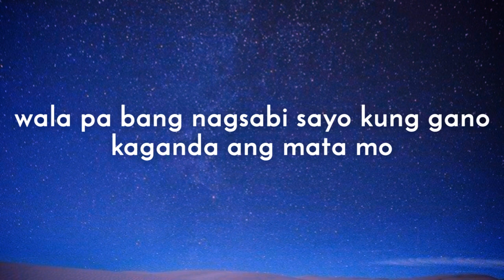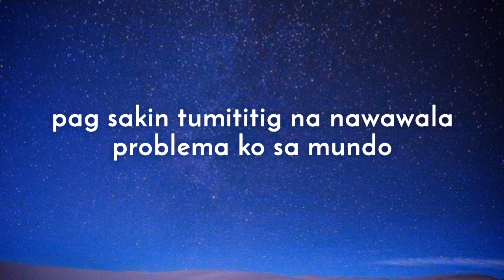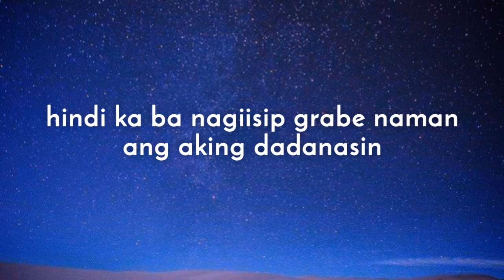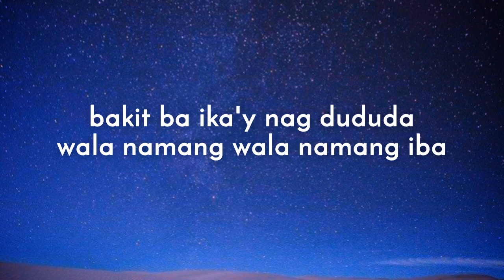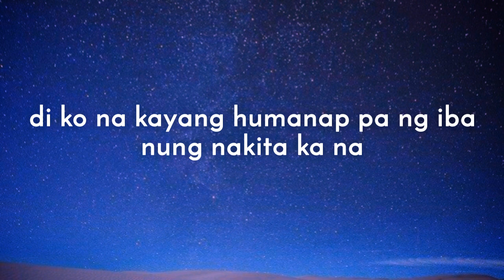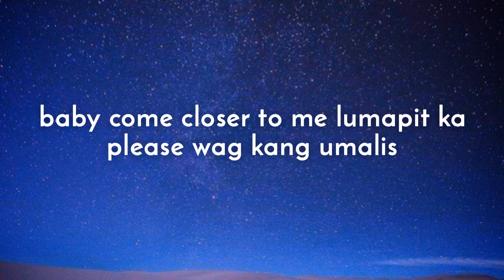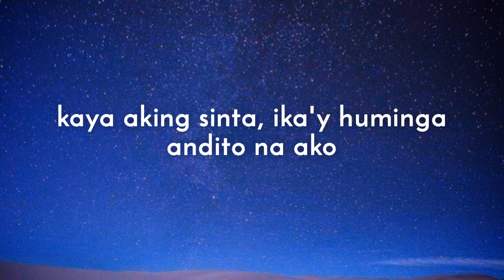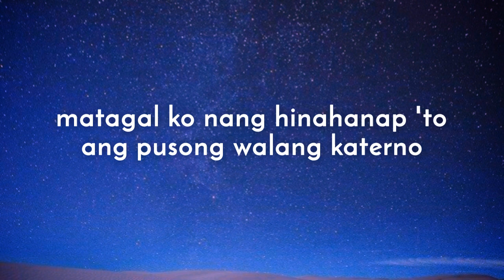Zack Tabudlo - Hatdog feat. James Reid (Lyrics)''ang pusong walang katerno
LYRICS:

wala pa bang nagsabi sayo kung gano
kaganda ang mata mo
pag sakin tumititig na nawawala
problema ko sa mundo
hindi ka ba nagiisip grabe naman
ang aking dadanasin
kung ika'y magpapakipot lang pano
naman ang aking pusong nakalutang
kaya aking sinta, ika'y huminga
andito na ako
matagal ko nang hinahanap to
ang puso mong walang katerno
bakit ba ika'y nag dududa
wala namang wala namang iba
di ko na kayang humanap pa ng iba
nung nakita ka na
kaya wag magtaka kung iba ang haplos ng aking kamay

🇵🇭_06_02_🇮🇳